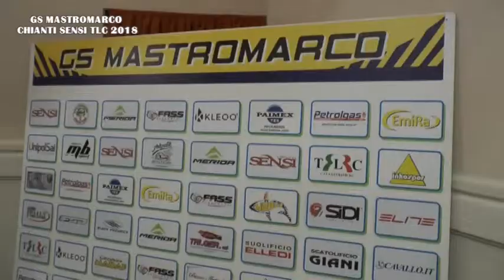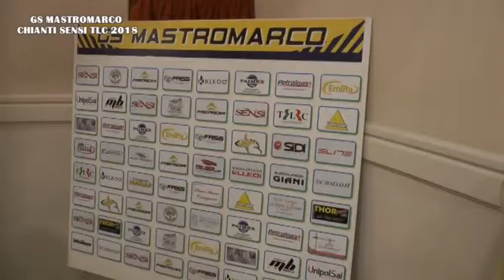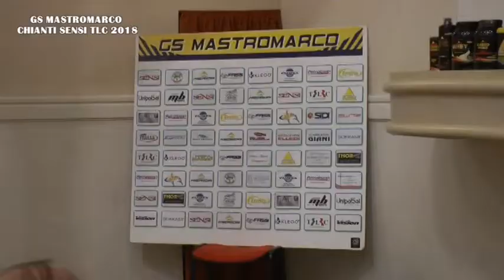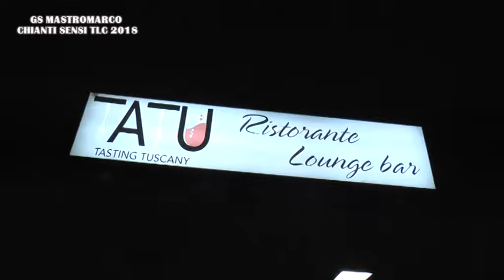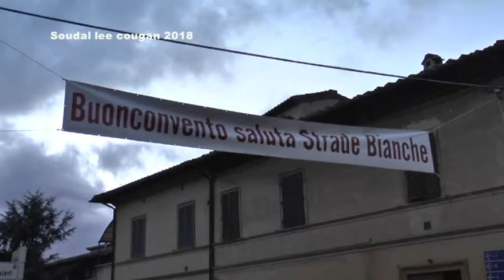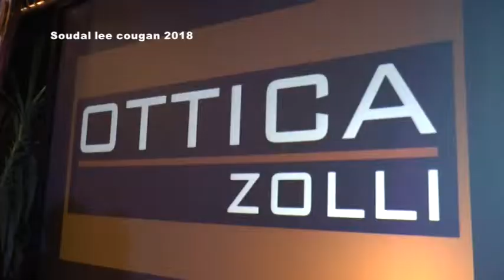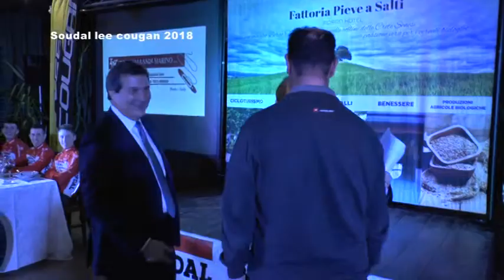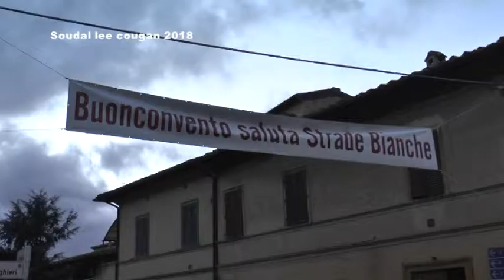Pedalando Presentazione GS Mastromarco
A Lamporecchio presentazione GS Mastromarco Chianti Senesi TLC 2018 alla presenza di autorità comunali e sportive.
Si è ricordato anche la scomparsa improvvisa del capitano della Fiorentina Davide Astori.
Presentazione anche della Soudal lee cougan 2018.
Riprese e commenti di Massimo e Fabrizio Biondi